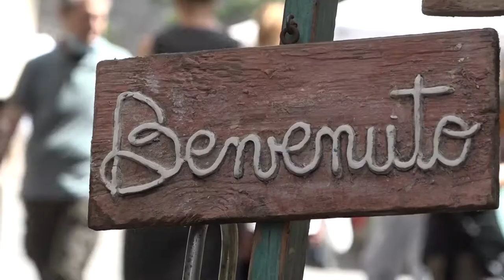La Fiera Antiquaria di Arezzo compie 54 anni con un’edizione speciale